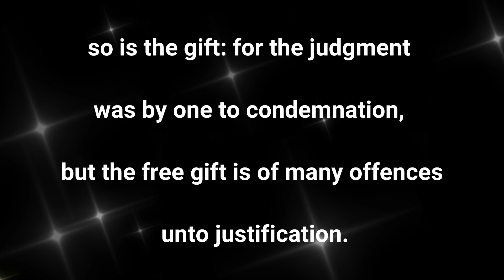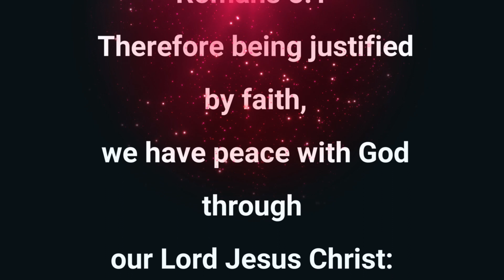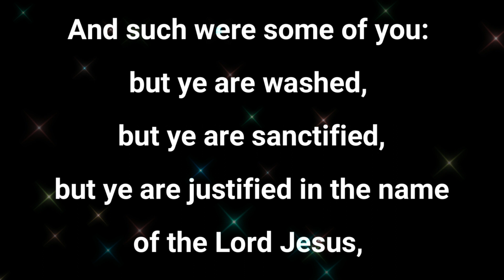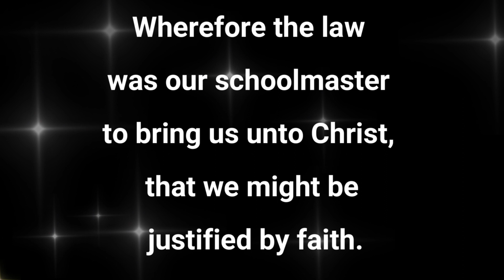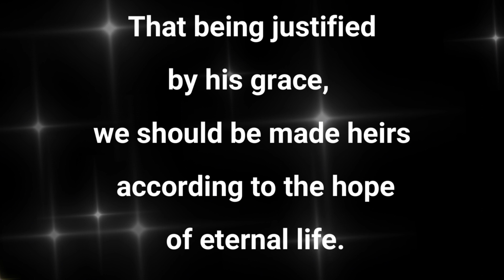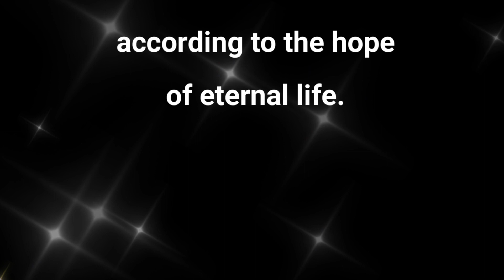JUSTIFICATION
Romans 4:25 Who was delivered for our offences, and was raised again for our justification.
Romans 5:16 And not as it was by one that sinned, so is the gift: for the judgment was by one to condemnation, but the free gift is of many offences unto justification.
Romans 5:18 Therefore as by the offence of one judgment came upon all men to condemnation; even so by the righteousness of one the free gift came upon all men unto justification of life.